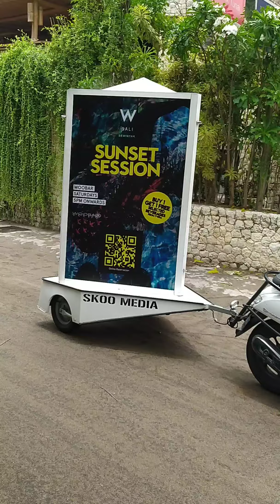tour the bali. pantai berawa di siang hari ( pkl 11.15 wita)